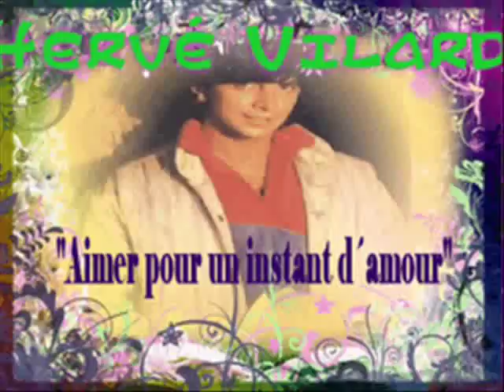HERVÉ VILARD CANTA: AIMER POUR UN INSTANT D´AMOUR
LETRA DE "AIMER POUR UN INSTANT D´AMOUR"
Ibach - Michaele - Monty

Aimer pour un instant d'amour
Pour un instant trop court
Qui peut durer toute une vie
Qui peut nous retenir
Si tu le veux
Toutes les nuits

Comme une enfant
Qui n'ose pas
Les yeux mi-clos
Le coeur qui bat
Tu es si belle
Entre mes bras
Et je te sens
Aimer pour la première fois

Toutes les nuits

Je t'aime lourd
Je t'aime fleur
Je te découvre
Au fil des heures
J'aime tes mains
Dans mes cheveux
Et ce désir
Soudain, qui fait briller tes yeux

Toutes les nuits

Maitenant, le jour va se lever
Laissons-nous dormir
Demain, tu t'éveilleras plus belle
Toujours plus belle

Toutes les nuits